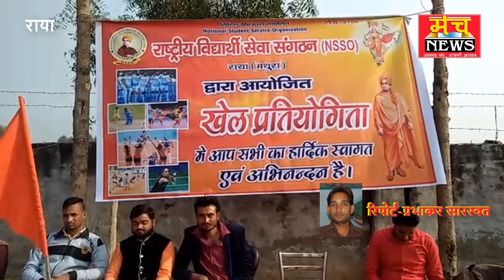राष्ट्रीय विद्यार्थी सेवा संगठन द्वारा जिला स्तरीय खेलकूद प्रतियोगिता का आयोजन